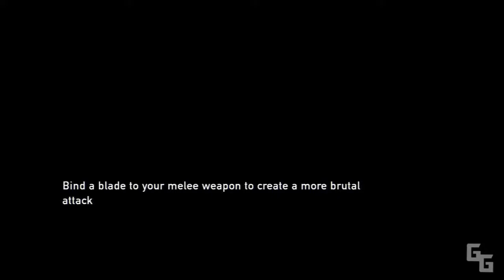NAIL BOMB AND SNIPERS | The Last of Us Walkthrough Part 19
Leave video suggestions down below!